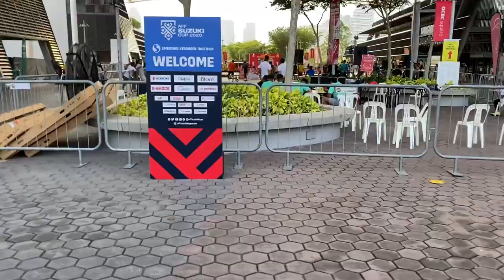AFF Suzuki Cup Vlog (Matchdays 1 and 2) l SG Football Podcast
Follow Jerome as he goes on the AFF Suzuki Cup journey!

Singapore play Myanmar and Philippines as they start the campaign.

Our Special Guests
Hatta Aziz

Here are some locally produced podcasts that we enjoy as well!